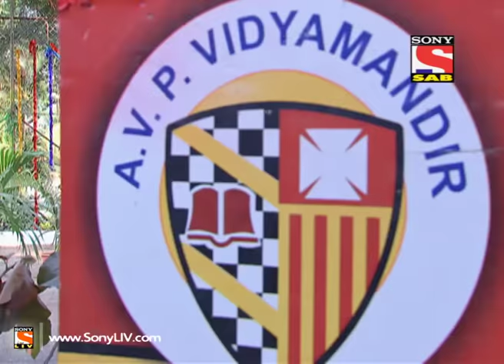Baal Veer - Episode 335 - 30th December 2013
Chocolate Uncle's special Chocolate treat - Chocolate Uncle reveals his master plan to Baalveer and Santa Claus. Angels, Santa Claus and Baalveer are surprised to see Chocolate Train in Chocolate land. Chhal Pari reveals her master plan to Tauba Tauba. To know more about Chocholate Uncle, watch this hilarious episode of Baalveer.

"Baal Veer, is a kids based super hero show. It talks about a wonderland, Pari lok, where all the fairies reside. There are numerous fairies in Pari lok and each pari has her own basic characteristic according to their name..He is a human who is taken to Pari lok by fairies.. Baalveer is blessed with the power of the 6 fairies and with those powers he helps Manav and Meher and other kids in fighting against their fears. Baal Veer comes as a saviour for Manav-Meher and fights against all the odds in their life."For more information on your favourite show do visit